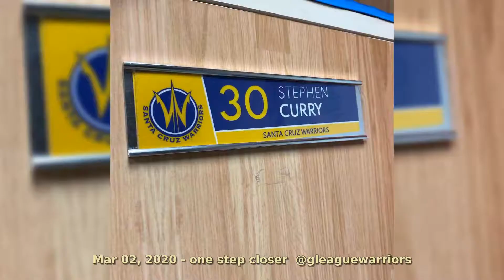Wardell Curry Top Real Life Moments 2020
Stephen_Curry March 14, 1988 (age 32)
Akron, Ohio
Nationality American
Listed height 6 ft 3 in (1.91 m)
Listed weight 185 lb (84 kg)
Career information
High school Charlotte Christian
(Charlotte, North Carolina)
College Davidson (2006–2009)
NBA draft 2009 / Round: 1 / Pick: 7th overall
Selected by the Golden State Warriors
Playing career 2009–present
Wardell Stephen Curry II is the son of Sonya and Dell Curry. He was born in Akron, Ohio while his father was a member of the Cleveland Cavaliers. He grew up in Charlotte, North Carolina, where his father spent most of his NBA career with the Charlotte Hornets. Dell often took Curry and his younger brother Seth to his games, where they would shoot with the Hornets during warm-ups. The family briefly relocated to Toronto, where Dell finished out his career as a member of the Raptors. During this time, Curry played for the Queensway Christian College boys' basketball team, leading them to an undefeated season. He was also a member of Toronto 5–0, a club team that plays across Ontario, pitting him against fellow future NBA players Cory Joseph and Kelly Olynyk. Curry led the team to a 33–4 record, en route to winning the provincial championship.